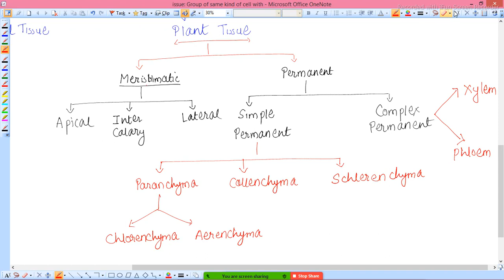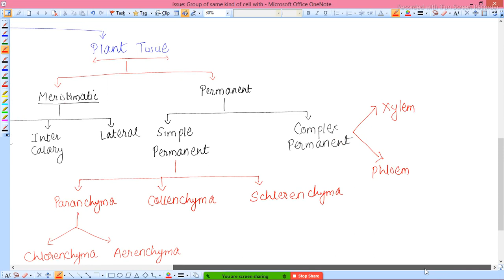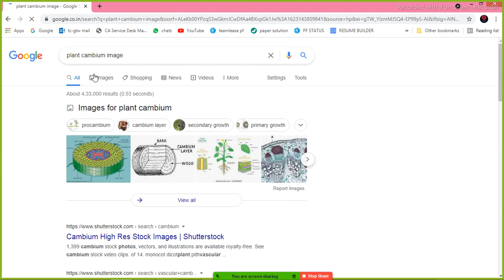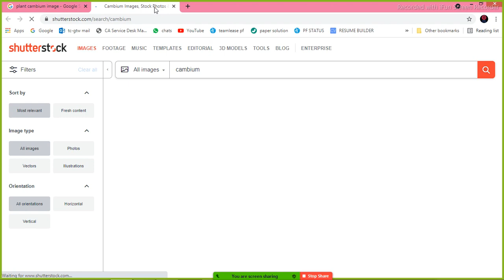TISSUE 01 CLASS 9 2021